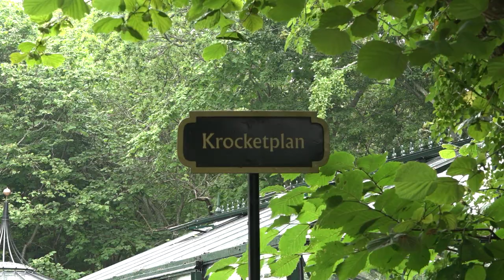King Carl Gustaf and Queen Silvia of Sweden at the inauguration of Idea Garden Exhibition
King Carl XVI Gustaf and Queen Silvia of Sweden at Solliden Palace on July 3, 2021 in Borgholm, Sweden. This for the occation of the inauguration of Idea Garden Exhibition at Krocketplanen at Sollidens Palace Park. This years exhibition is called "Inglasat" (Inside glass) and shows inspirational greenhouses created from Gunnel Carlson, Karin Fransson, Lotta Sjöberg and Karl-Fredrik Gustafsson.